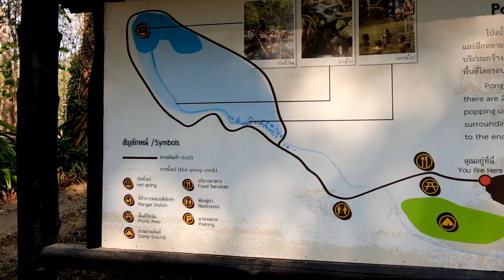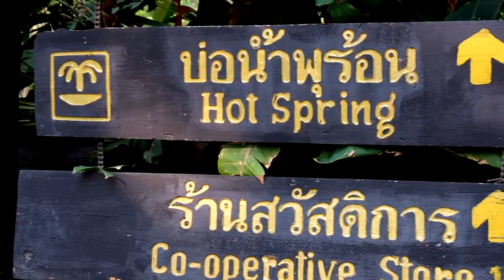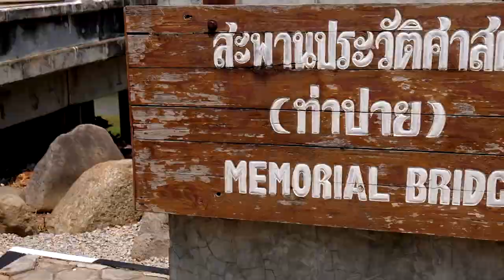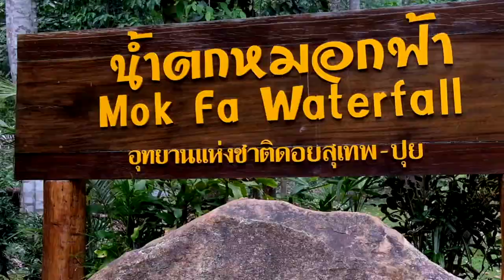762 TURNS to PAI and BIGGEST WATER FIGHT from a SCOOTER | EP94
Celebrating Songkran (Thai New Year) was something we’d always wanted to do, so we flew back to Thailand. We had a couple of days before it started, so we decided on a scooter adventure to Pai – a journey that winds its way through the hills, taking in 762 turns (we didn’t count them), stopping at Ta Pai hot springs, Ta Pai memorial bridge, Mok Fa waterfall and managing to sample delicious Khao Soi for the first time, what more could you want?

When we headed back to Chiang Mai we discovered we had mis-timed our ride, as people lined the streets, tipping buckets of ice cold water right over our heads! We knew it was the worlds biggest water fight, but we hadn’t prepared ourselves for it to start early, or to be so brutal, but we still had a lot of fun!

EP94 | CHIANG MAI & PAI | THAILAND
Counting the hours
Gentlemen
OUR CHANNELS:
OUR GEAR
Vlogging setup:
Fuji X-T20 – UK US
Fuji 16-50mm lens – UK US
Feiyutech A1000 gimbal – UK US
Microphone – UK US

Photography setup:
Fuji Xpro 2 – UK US
Fuji 16mm F1.4 – UK US
Fuji 23mm F2 – UK US
Fuji 50mm F2 – UK US
Fuji 18-55mm – UK US
Fuji 55-200mm – UK US
Camera bag – UK US
Alex’s laptop – UK US

Other photography gear:
DJI Mavic Pro - UK US
GoPro - UK US
Gem’s laptop - UK US
Sony RX100 3 - UK US
Hard drives- UK US

Our travel gear:
Icebreaker clothing - UK US
Alex’s Waterproof jacket - UK US
Gem’s waterproof jacket - UK
Gem’s day bag - UK US
Osprey Fairview 40 - UK US
Osprey Fairview 70 - UK US

We will never recommend anything we don’t personally believe in.
ABOUT US
Hi, we’re Gem & Alex Swan, in 2017 we quit our jobs, rented out our house and set off on the adventure of a lifetime. We’ve been travelling continuously since then, and have been lucky enough to have some amazing experiences and meet some great people.

Before our trip we were glued to YouTube, every evening we watched travel vlogs by @karaandnate, @lifeofjord, @lostleblanc @markwiens and @funforlouis, and these content creators inspired us to document our travels on YouTube too. We bought a new camera, and started the steep learning curve of shooting and editing videos, and producing travel vlogs of our epic trip!

We have four main passions:
- Scuba diving
- Fantastic food
- Beautiful natural landscapes
- Local wildlife

Global Swans (Gem and Alex)